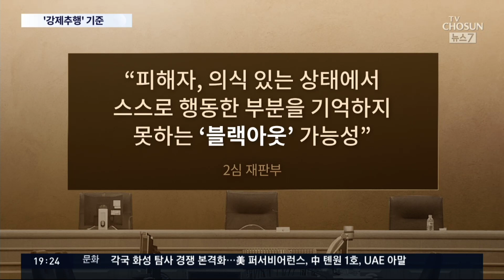만취해 '필름 끊긴' 10대와 모텔행…대법 "동의해도 성추행" [뉴스7]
흔히 우리가 술을 많이 마신 뒤 기억을 잃는 현상을 '필름이 끊겼다'고 표현하는데요 전문 용어로는 '알코올 블랙아웃' 이라고 합니다. 이걸 설명하는 이유는 대법원이 내린 판단 때문인데요 만약, 성적 관계에 동의했더라도 피해자가 블랙아웃됐다면, 강제 추행에 해당할 수 있다고 대법원은 판단했습니다.